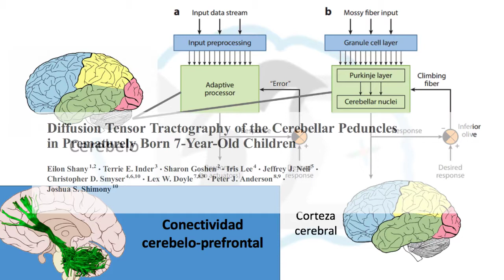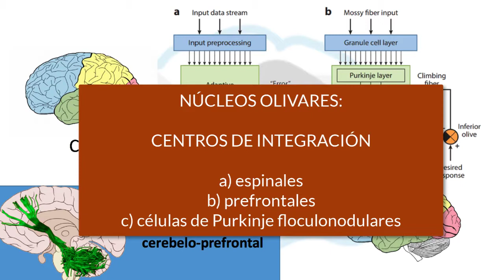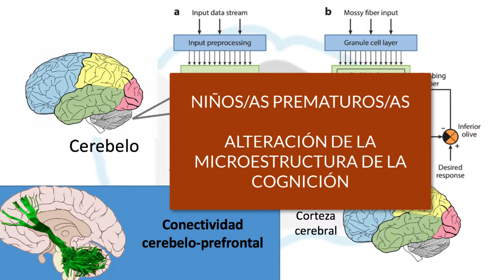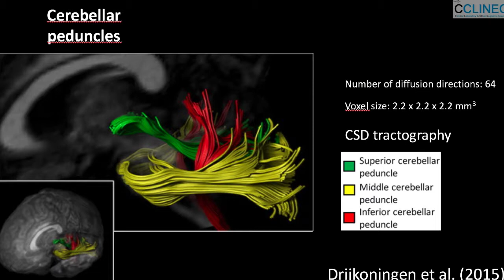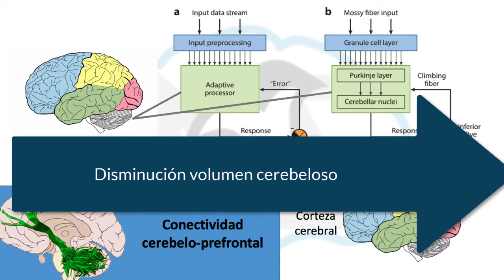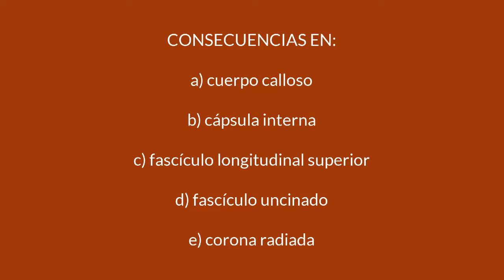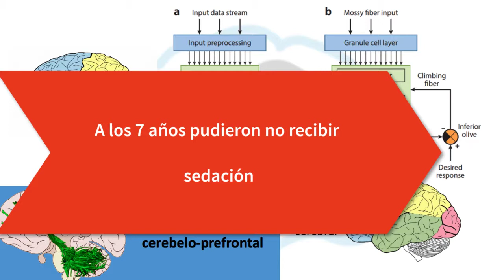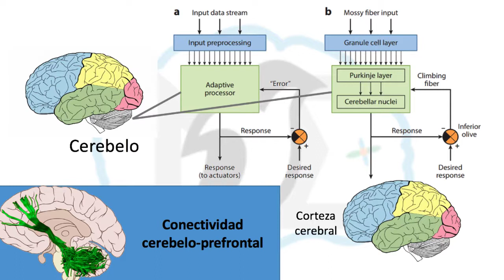Niños prematuros y cerebelo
Afecciones cognitivas en niños/as prematuros en el sistema cerebelar- prefrontal